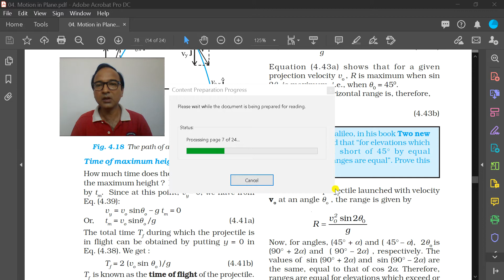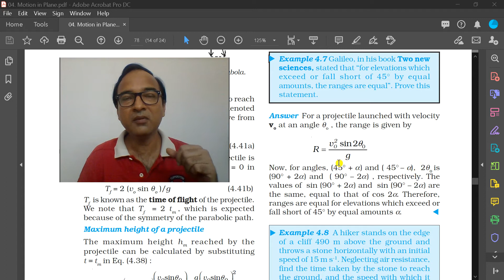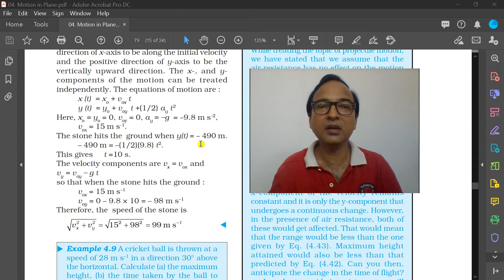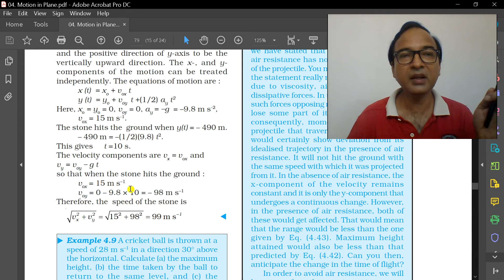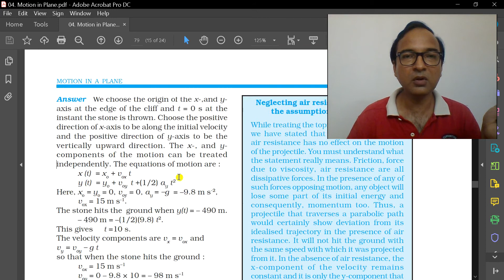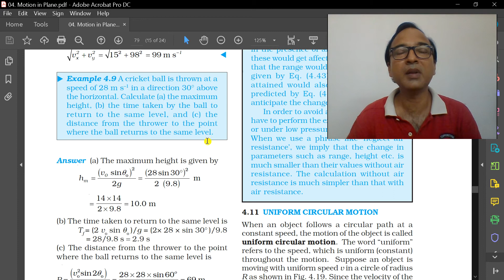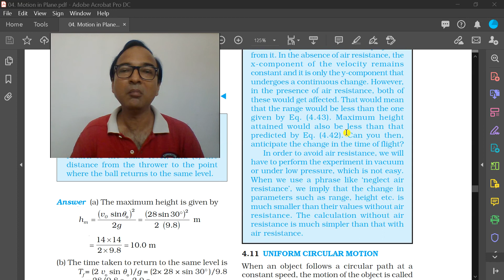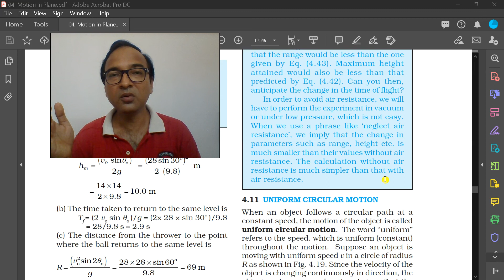Projectile Motion [ solved examples ] Lecture -11